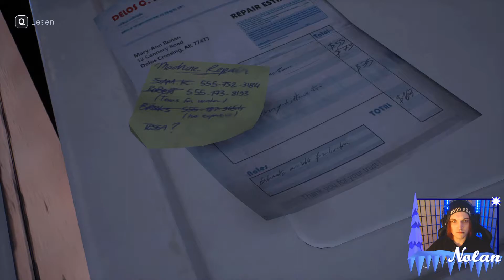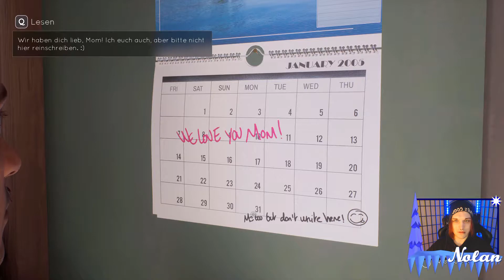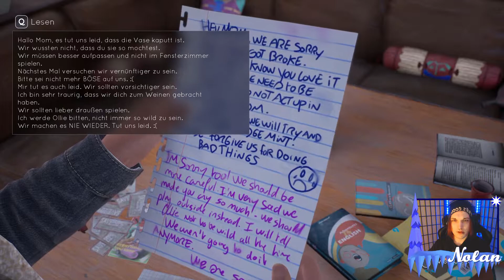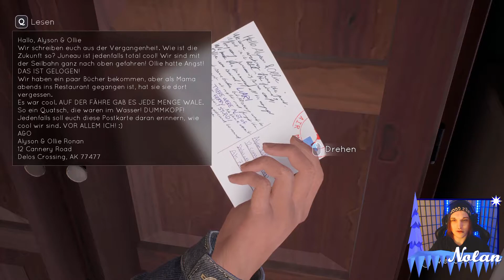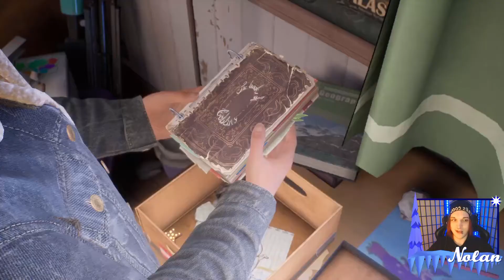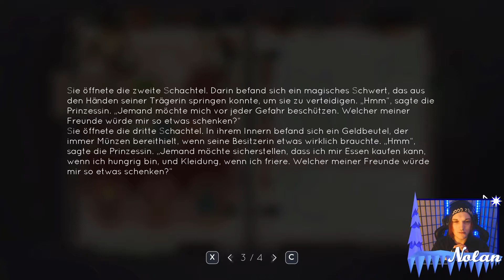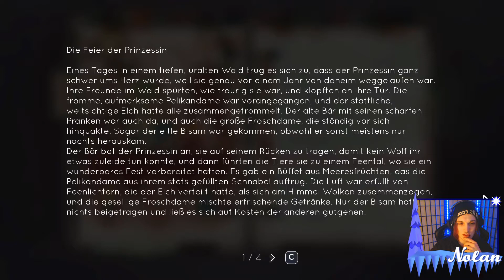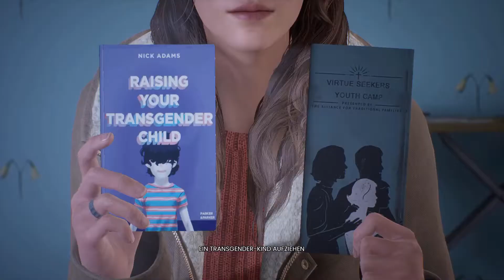VERSCHWUNDENES TAGEBUCH 🍁 Tell Me Why #3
Aufnehmer: Nolan

*Unbezahlte Werbung